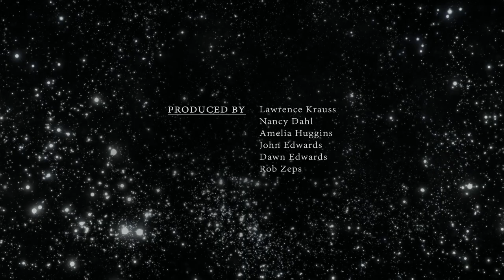Penn Jillette - The Origins Podcast with Lawrence Krauss - FULL VIDEO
Penn Jillette (of Penn & Teller) joins Lawrence at the Origins Podcast studios for a wide-ranging and colorful discussion of topics including ethics, magic, climate change, Richard Feynman, The Amazing Randi, “artistic genius”, and much more.

The Origins Podcast features in-depth conversations with some of the most interesting people in the world about the issues that impact all of us in the 21st century. Host, theoretical physicist, lecturer, and author, Lawrence M. Krauss, will be joined by guests from a wide range of fields, including science, the arts, and journalism. The topics discussed on The Origins Podcast reflect the full range of the human experience - exploring science and culture in a way that seeks to entertain, educate, and inspire.